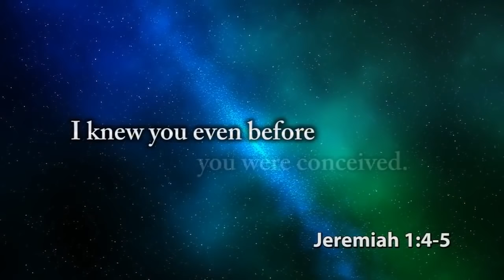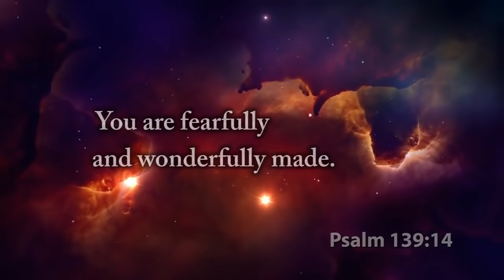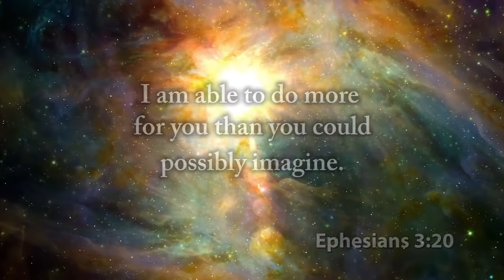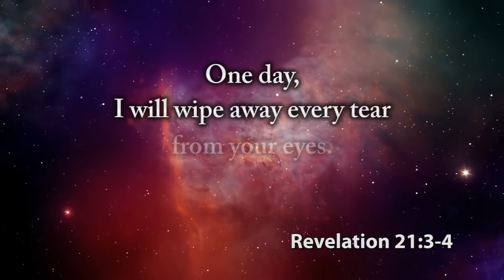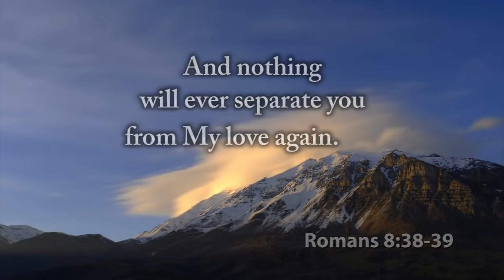Father's Love Letter